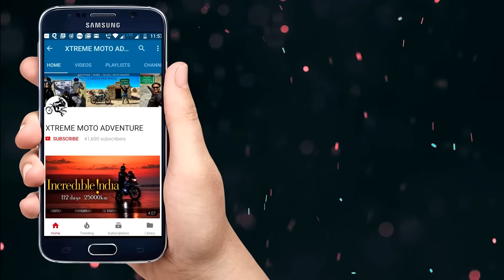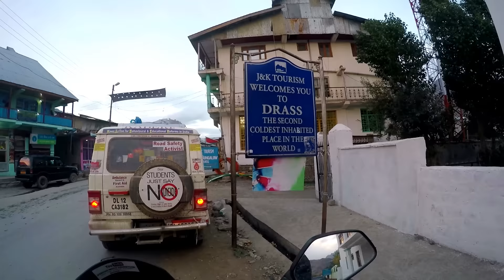Road to Ladakh | Doodhpathri | Srinagar | Sonamarg | Zojila Pass | Drass | Budgam | Day 12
Here's our day 12 of our 22-day long journey in which we started our journey from Doodhpathri towards ladakh.Srinagar leh highway is one of the most beautiful highway in india and you have to cross some high mountain passes to reach Leh ladakh.We crossed Budgam, Srinagar, Sonamarg and a high mountain pass called Zojilla pass to reach Drass on Day 12 of our journey.

My gears :

These are sold by Amazon India

Mobile Phone for v logs
Riding Pant
DSLR : Nikon D7100
Tripod Benro
Powerbank : Mi
Sj cam
Go pro full mount kit
Go pro memory card
Selfie stick : Yunteng
Mini tripod
Cheap Tank Bag : Zeda
Fog lights i am using

Ladakh is a region in the Indian state of Jammu and Kashmir that currently extends from the Kunlun mountain range to the main Great Himalayas to the south, inhabited by people of Indo-Aryan and Tibetan descent.

Doodhpathri is a tourist destination and hill station in the Indian State of Jammu and Kashmir.It is located in Budgam district of Jammu & Kashmir.

Sonmarg is a hill station in Ganderbal district in the Indian state of Jammu and Kashmir.

Dras is a town in the Kargil District of Jammu and Kashmir, India on National Highway 1D NH 1D. It is often called 'The Gateway to Ladakh'.

Srinagar is the largest city and the summer capital of the Indian state of Jammu and Kashmir. It lies in the Kashmir Valley on the banks of the Jhelum River, a tributary of the Indus, and Dal.